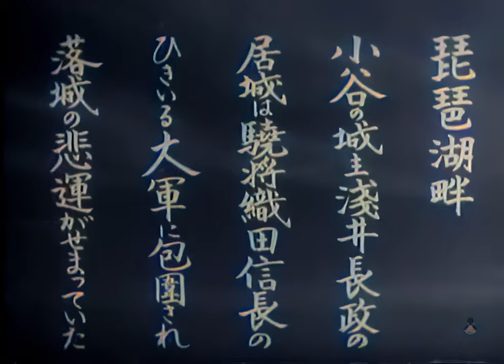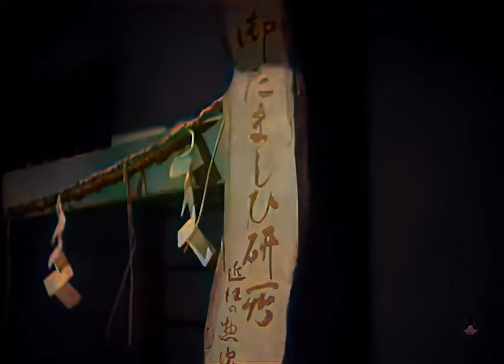戦国無頼 / Sword for Hire (1952) [カラー化 映画 フル / Colorized, Full Movie English subtitles] 稲垣浩 黒澤明 三船敏郎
1952年（昭和27年）に公開された稲垣浩監督の日本映画『戦国無頼』をAIでカラー化・高画質化しました。

監督：稲垣浩
脚本：稲垣浩、黒澤明
原作：井上靖
出演者：三船敏郎、三國連太郎、市川段四郎、山口淑子、浅茅しのぶ、東野英治郎、志村喬、香川良介、小杉義男、青山杉作

Sword for Hire
Sengoku burai

Director
Hiroshi Inagaki
Writers
Hiroshi Inagaki, Yasushi Inoue, Akira Kurosawa
Stars
Toshirô Mifune, Rentarô Mikuni, Danshirô Ichikawa